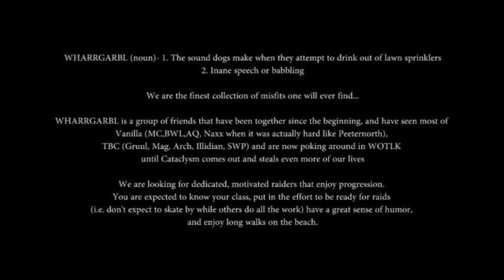WHARRGARBL Recruitment Video 1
World of Warcrafts very own WHARRGARBL of Rivendare is FINALLY opening its doors to the scrubs of this world. If you think you have what it takes to join us elite some, just follow the instructions somewhere in someplace to apply to this very elite group of individuals.

(i told you it was here somewhere)